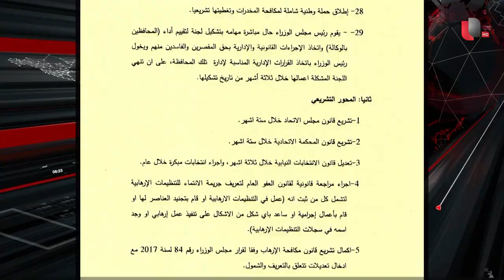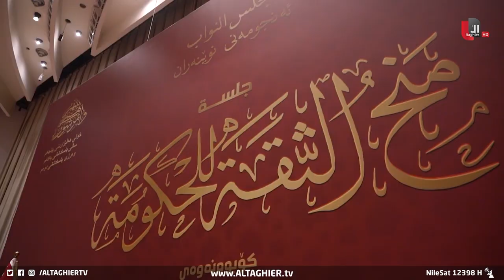العراق يضع السوداني أمام امتحان صعب.. هل يفعلها؟ | تقرير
من بين الملفات المهمة على صعيد الأمن والاستقرار في البلاد والتي تناولها رئيس الوزراء في المنهاج الوزاري، السلاح المنفلت التي يعتبرها سياسيون بمثابة اختبار صعب للحكومة في إنهاء ظاهرة عاثت سنين طويلة وكسرت هيبة الدولة في مفاصل وأحداث كثيرة منها ورسخت انعدام الثقة لدى المواطن من وعود لم تحققها حكومات سابقة. تفاصيل أوفى في سياق التقرير التالي

موقع قناة التغيير الفضائية الالكتروني